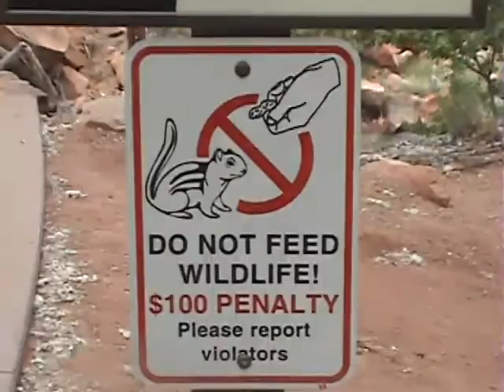Road Trip 1 Scene 2 2008